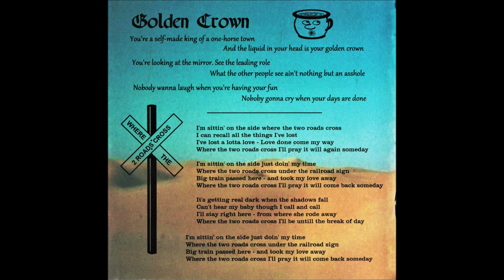6. Where the Two Roads Cross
Echo & Cane - Dodo's Revival

Music, Lyrics & arr. Echo Räsänen & Cane Vuorjoki

Vocals & instruments - Echo Räsänen & Cane Vuorjoki

Recorded by Echo Räsänen & Cane Vuorjoki @ Mutala SUN, Joensuu
Mixed by Kimmo Perkkiö @ SF Sound studio, Lehmo, Kontiolahti.
Produced by Echo Räsänen & Cane Vuorjoki

Kaiku ja Kieku 2013